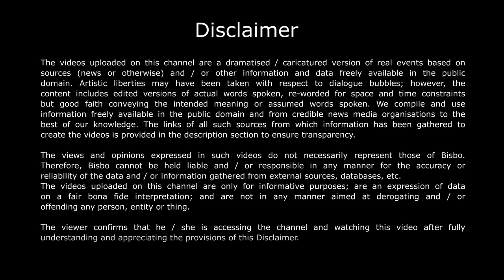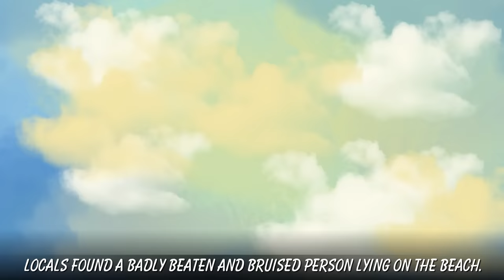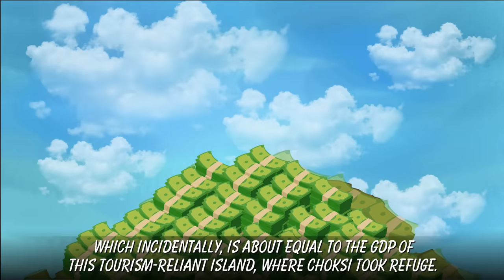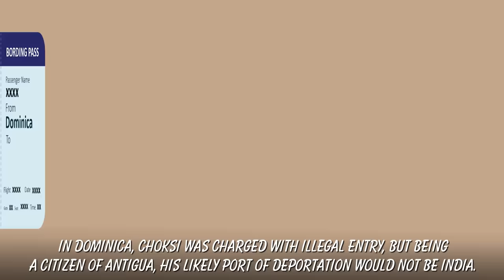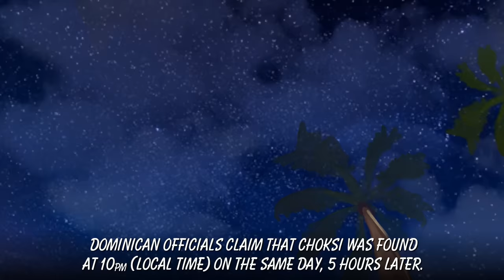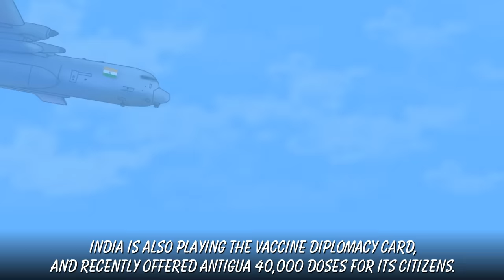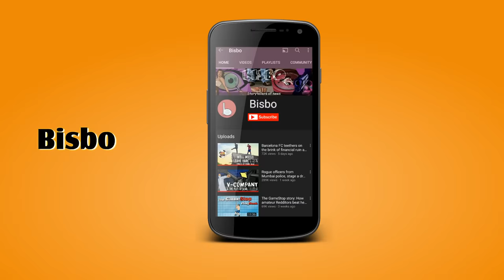Kidnapped, honey-trapped or a made-up story? What really happened with fugitive Mehul Choksi. Bisbo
While fugitive Mehul Choksi claims to have been honey-trapped by the Indian government in a plot to bring him back to India, is his story just a way to delay his extradition process? Or was it really a botched, if audacious attempt by the government using mercenaries?

Sources

Live Mint
St Vincent and the Grenadines receives 40,000 doses of Indian-made Covid vaccine; March 02, 2021

The Print
Mehul Choksi captured in Dominica after he went ‘missing’ in Antigua; May 27, 2021

DNA India
Meet Barbara Jarabica, the rumoured girlfriend of fugitive diamantaire Mehul Choksi; May 31, 2021

CNBC TV18
Explained: How PNB scamster Mehul Choksi tried to flee and was caught; May 27, 2021

India Today
Mehul Choksi went on romantic trip with girlfriend to Dominica, got caught: Antigua PM; Munish Pandey; May 30, 2021
Mehul Choksi case: Can India bring him back?; Sandeep Unnithan; June 11, 2021

Explained: Who is Barbara Jarabica, the mystery property consultant from Bulgaria who ‘trapped’ Mehul Choksi?; Deeptiman Tiwary; June 10, 2021

Lady who 'invited' Mehul Choksi rented home near us in 2020; Rohan Dua; June 20, 2021

Hindustan Times
Mehul Choksi denied bail by Dominican high court, called 'flight risk'; Meenakshi Ray; June 12, 2021

The Week
Betrayal of 'Barbara', violent Indian 'mercenaries': Mehul Choksi's account of Caribbean 'kidnapping'; June 08, 2021
The Great Caribbean Chase; Namrata Biji Ahuja; June 20, 2021

Republic World
Mehul Choksi's Wife Priti Counters Barbara Jabarica's Claims; Hopes Fugitive Returns To Antigua; 8 Jun 2021

WIC News
Gurdip ‘Dev’ Bath gets win in libel battle against media; July 10, 2021

National Herald
The art of conning: Mehul Choksi and absurd drama in the Caribbean; AJ Prabal; June 13, 2021